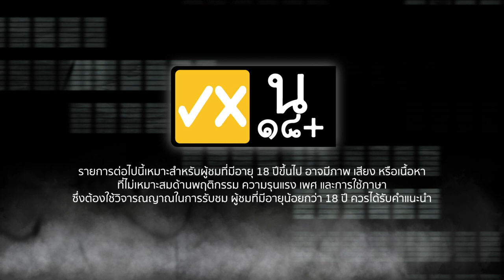ผีเล่าผี EP.12 เสียงหลอนไร้ที่มา!! ใครอยู่ห้องน้ำข้าง ๆ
ร่างกายวิกฤต จิตจึงอ่อนแอ?!? มาฟังเรื่องเล่าจากคุณด้วง ที่เจอเสียงหลอนไร้ที่มาให้ห้องน้ำโรงพยาบาล และสิ่งที่อยู่กับเขาในห้องข้าง ๆ นั้นคือ "อะไร" ใครจะให้คำตอบนี้ได้?